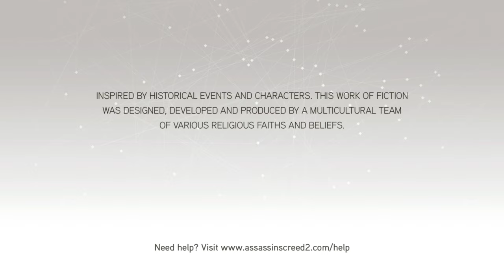Assassin’s Creed II – Title Screen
Just some Animus ambience, no soundtrack playing (as far as I know)